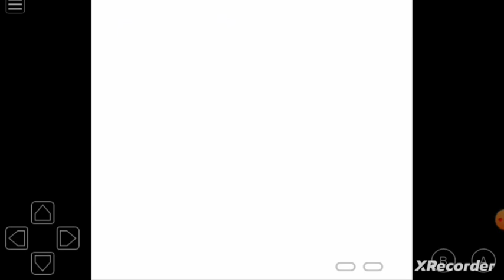POKÉMON SILVER #5 - CAVERNA DA UNIÃO